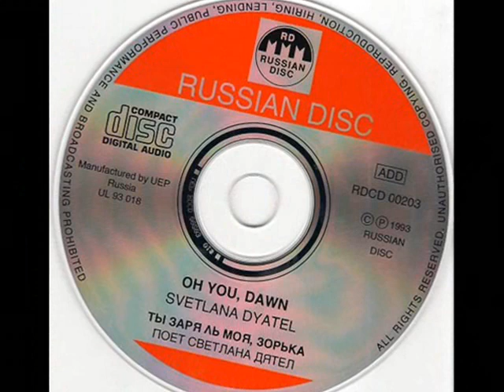А где мне взять такую песню... Поёт Светлана Дятел.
Г. Пономаренко, стихи М. Агашиной. Источник - альбом  С. Дятел "Ты заря ль моя, зорька".  Поёт заслуженная артистка России Светлана Дятел.